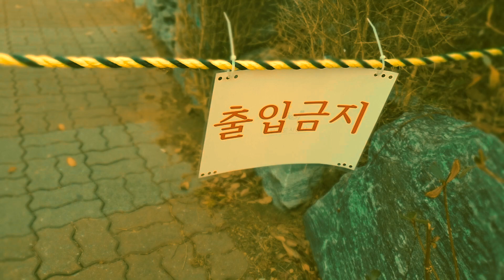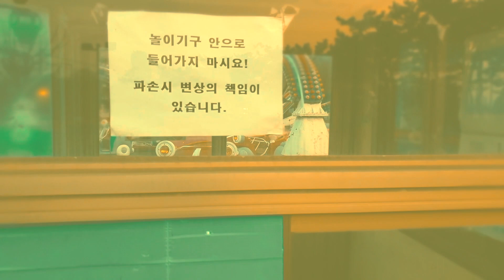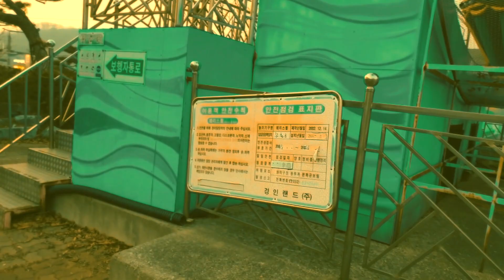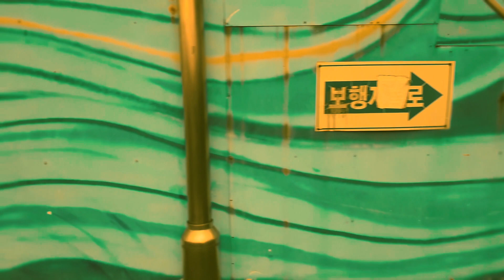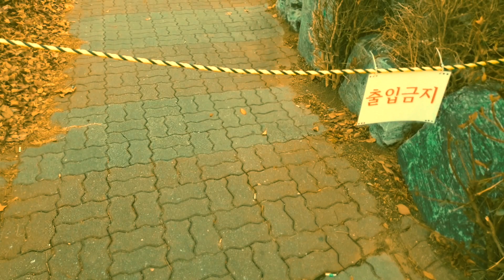버려진 놀이동산 walk through an abandoned amusement park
해 질 녘, 아무도 없는 놀이동산에서 마주친 정체 모를 것들
at dusk, the mysterious things we encountered in a deserted amusement park.

갤럭시 노트 10 플러스와 sony nex-5r로 촬영했어요!
I shot this video with galaxy note 10 plus and sony nex-5r.

Title : Magical Dirt